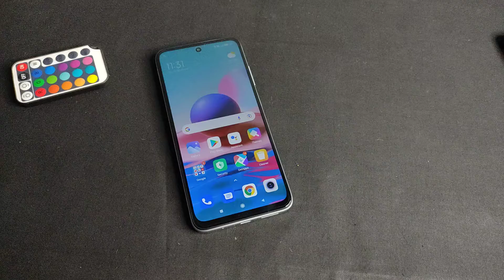Redmi Note 10 - Reverse Changing (Create Power Bank) Redmi Note 10 Se Dusre Phone Kaise Charge Kare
Keep Supporting...